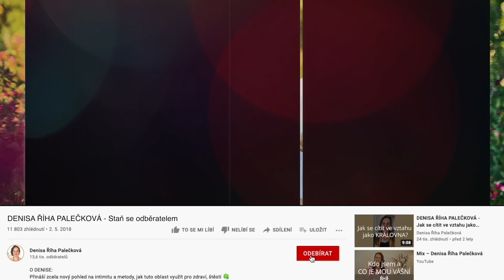DENISA ŘÍHA PALEČKOVÁ - Jak mohu jako žena vnést víc hloubky do vztahu a milování?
„Jak můžu z pozice ženy budovat hloubku vztahu?“

Co začne měnit sexualitu, která se odehrává pouze na fyzické úrovni, na intimitu? Je to zapojení citu – doména určená především ženám!

Pokud je v intimitě víc sexuality bez větší hloubky, je třeba větší propojení - zapojení srdce. To ale vyžaduje jít do větší hloubky svých pocitů, být ve větším kontaktu se svými emocemi ( i těmi negativními).
Na to, aby si žena ve vztahu dovolila "BÝT VŠÍM", potřebuje úctu a lásku sama k sobě.

Doporučuji trilogii 4týdenních online programů s živým provázením pro ženy ŠŤASTNÉ ŽENSTVÍ která obsahuje kurzy

👩‍❤‍👨 LÁSKA JE TVŮJ ZDROJ VE VZTAHU pro uzdravování vztahu k mužům
💋 LÁSKA, TĚLO, INTIMITA (od 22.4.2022) pro porozumění tělu, jeho potřebám a hranicím